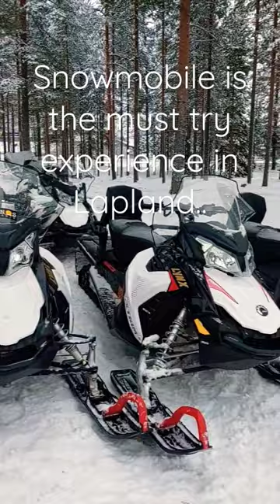Snow mobile experience in Lapland